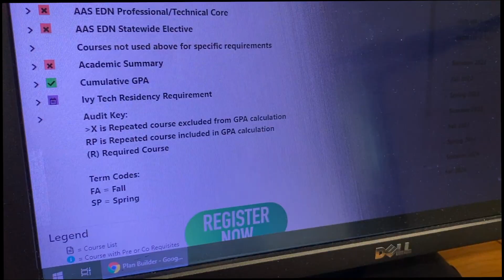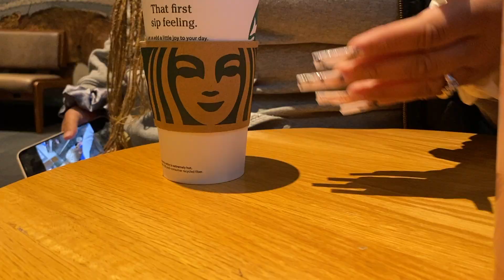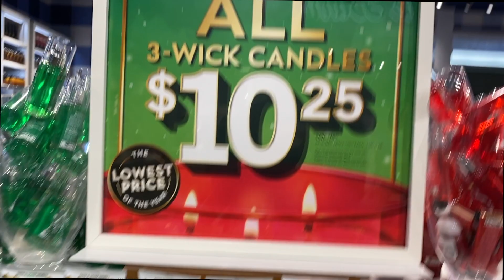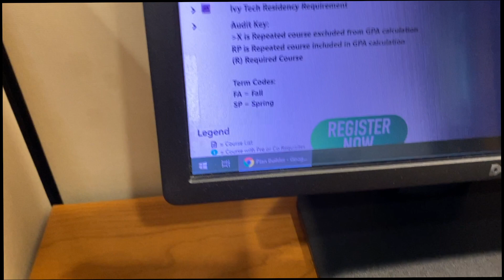VLOGMAS 25: Merry Christmas, gifts, and more